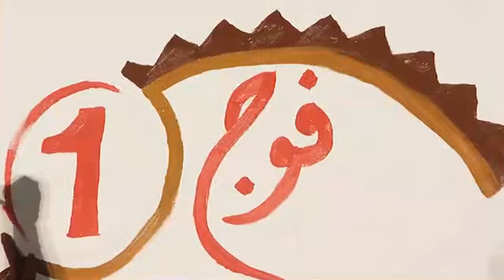جامعة الاسراء الفوج الأول